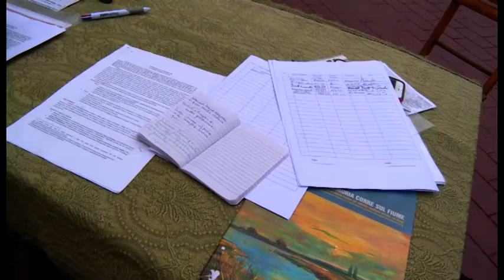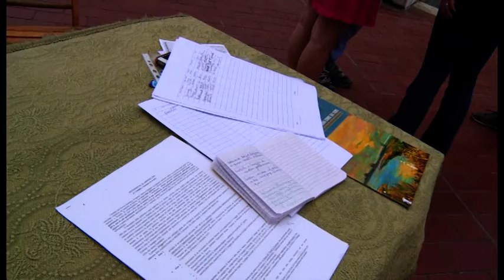Saione (Ar). Il Prefetto visita il mercato di Piazza Zucchi. "Oggi parliamo solo di cose positive"